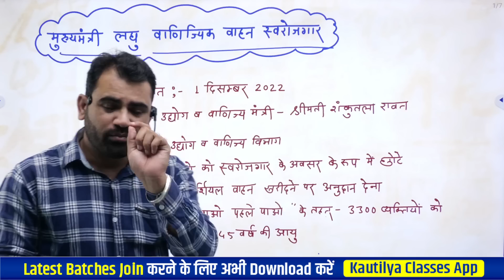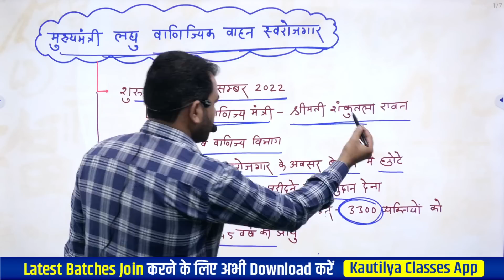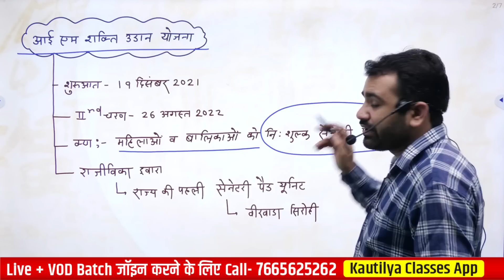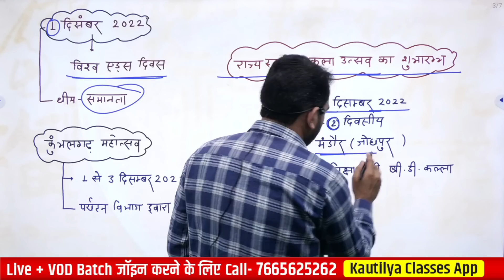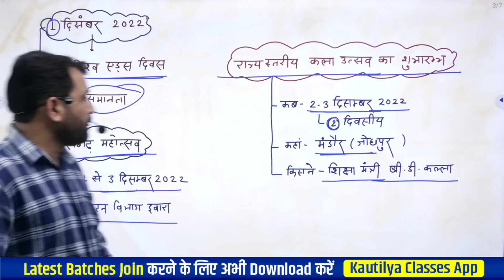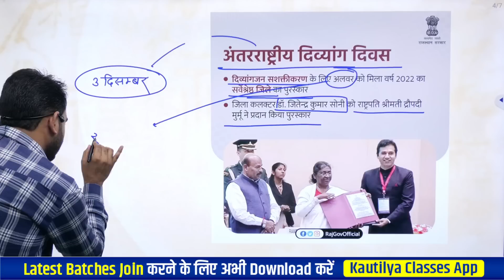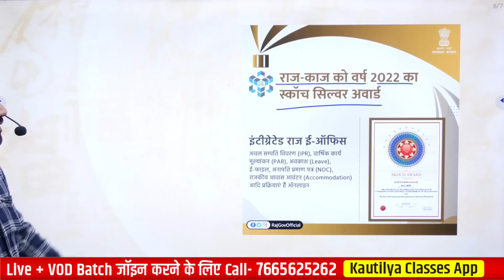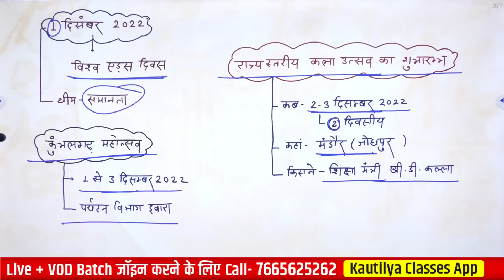दिसंबर माह करेंट भाग -1 | GK Capsule by Ashok sir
📲 REET & शिक्षक Grade- 3rd के लिए राजस्थान GK का स्पेशल कोर्स खरीदने के लिए इस लिंक पर क्लिक करें

📲 राजस्थान की सभी भर्ती परीक्षाओं की दमदार तैयारी के लिए राजस्थान GK स्पेशल कोर्स

👉 ऑनलाइन कोर्स में आपको मिलेगा
➤ Live Video Lectures
➤ Quizzes
➤ PDF e-Notes
➤ Doubt Session Classes
📚 राजस्थान GK की बेहद चर्चित और सर्वाधिक लोकप्रिय हस्तलिखित पुस्तकें

बुक की खास बातें -
➤ बिन्दुवार सारगर्भित प्रस्तुतिकरण जैसे गागर में सागर
➤ पूर्व आयोजित परीक्षाओं के प्रश्नों का समावेश
➤ प्रत्येक अध्याय का मास्टर कैप्सूल